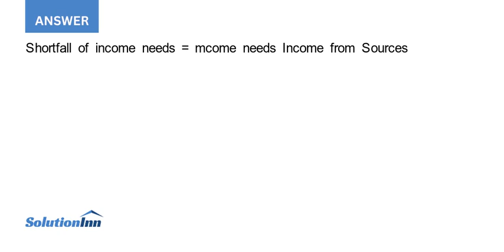Pat and Mandy are married and have a son Steve age 8. Mandy age 29 earns 40 000 annually from her jo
[Solved] - Pat and Mandy are married and have a son, Steve, age 8. Mandy, age 29, earns $40,000 annually from her job. Pat, age 31, earns $50,000 annually from his job. Assume that Pat will die before Mandy. The family wants to ensure that they have ...